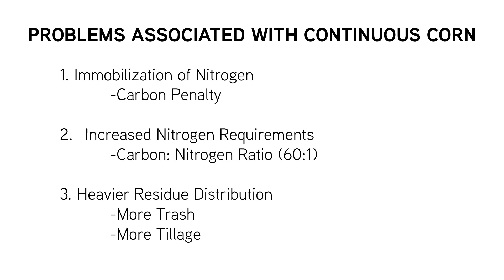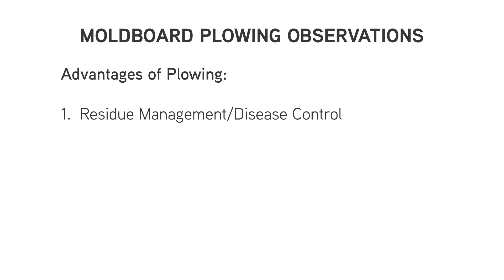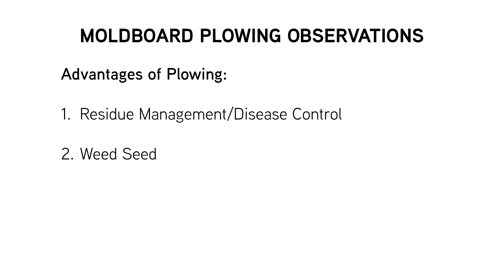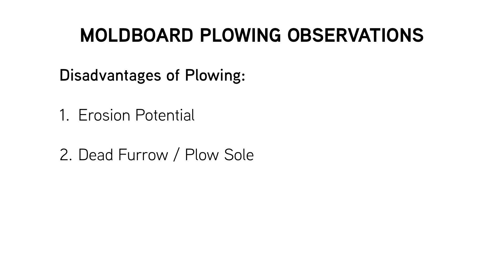Beck's PFR Report | Moldboard Plow in Continuous Corn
Beck’s PFR Report | Moldboard Plow in Continuous Corn | Jason Webster, Beck’s Practical Farm Research Innovation Lead is at the Central IL PFR Site looking at the different tillage methods used where continuous corn is grown each year.

One of the newest tillage methods being tested at the Central IL PFR Site in Downs, IL is Moldboard plowing. Beck’s has not utilized this tillage form in the past, but with enough growers requesting it, the Moldboard Plow was officially added to our tillage research in 2015!
Can it handle some of the residue and break up the carbon penalty associated with continuous corn? Watch the video to find out!